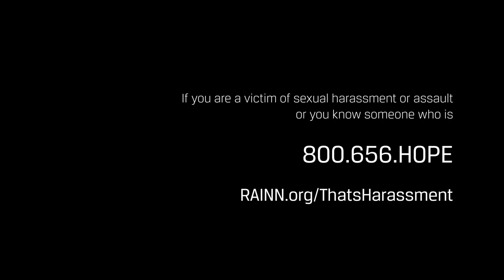The Doctor :20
A patient (Cynthia Nixon) visits a doctor (Michael Kelly) complaining of sinusitis, but ends up getting her breasts checked for cancer.

One in four women face harassment in the workplace. These PSAs— written and directed by Israeli-American director Sigal Avin and executive produced by David Schwimmer, Mazdack Rassi of MILK Studios and Sigal Avin—are based on real events and depict scenarios of sexual harassment in workplaces.